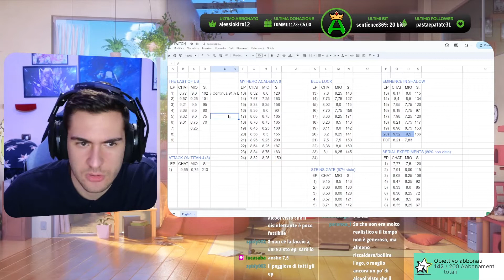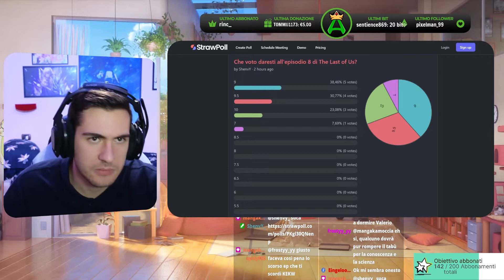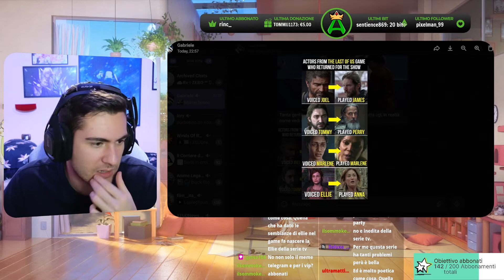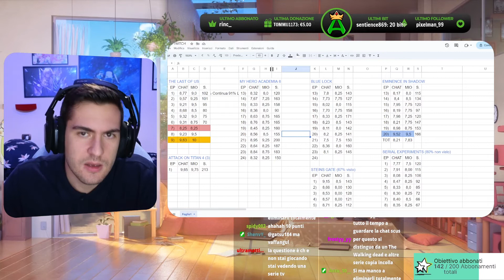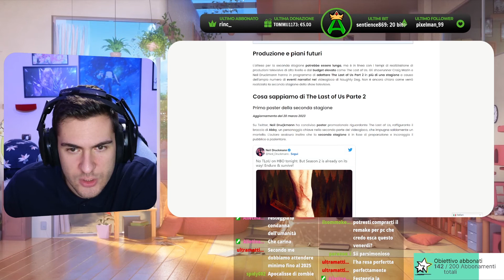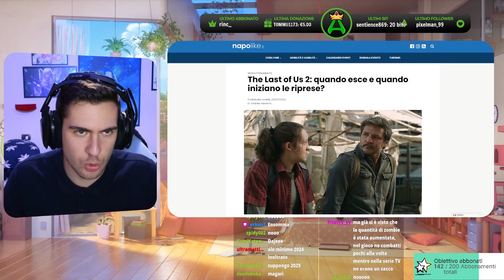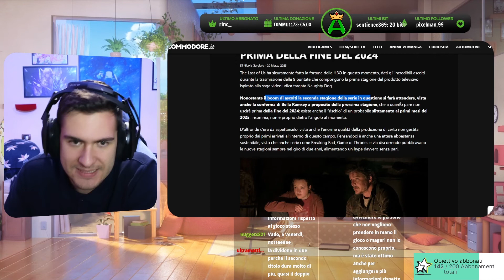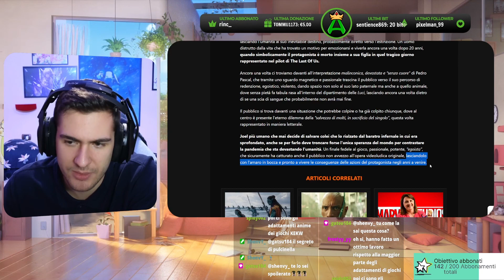L'adattamento PERFETTO di un gioco! "The Last of Us" (Ep.7-8-9) + Riepilogo e Voto FINALE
🕐TIMESTAMPS
00:00 Analisi e Voto Episodio 7
07:11 Analisi e Voto Episodio 8
15:10 Analisi e Voto Episodio 9
25:52 Riepilogo, Voto e Seconda Stagione